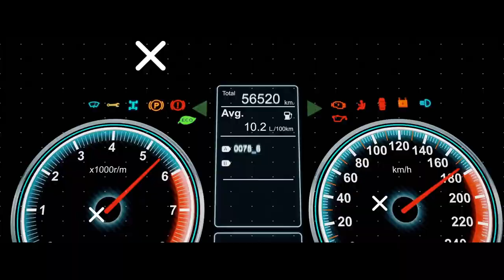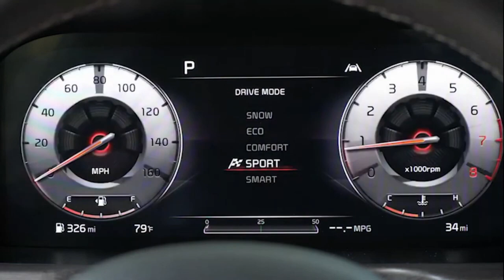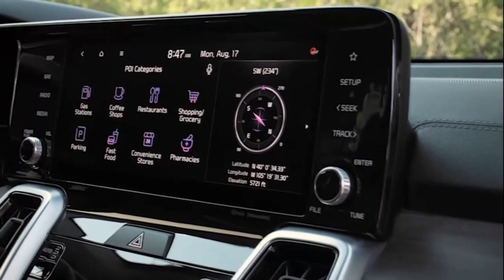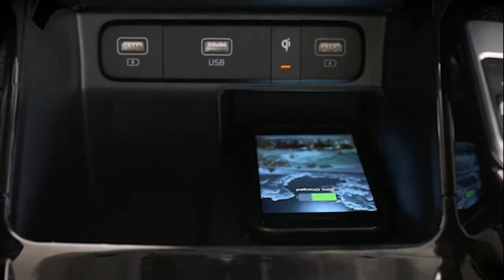Flaggschiff Kia Sorento 2021 l Bester Preisleistungs SUV in Plugin-Hybrid-Klasse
Der neue SUV aus Korea kommt erstmals auch mit einem Plugin-Hybrid-Antrieb. Wir haben die PHEV-Preise und alle anderen Infos zum neuen Sorento.
Nach den bereits verkündeten Motorisierungen, darunter ein Standard-Hybrid ohne externe Aufladung, hat Kia nun auch eine Plugin-Hybrid-Version des neuen Sorento angekündigt. Der Sorento PHEV mit 265 PS Systemleistung ist künftig das Topmodell der Baureihe. Der Kia Sorento PHEV soll dieses Jahr auf den Markt kommen, die beiden anderen Varianten (Diesel und Standard-Hybrid) bereits im Oktober 2020.
Eigentlich hätte er auf dem Genfer Autosalon im März 2020 seine Weltpremiere feiern sollen, schließlich wurde der neue Kia Sorento online enthüllt. Der Mittelklasse-SUV der koreanischen Marke steht auf einer neuen Plattform. Die Neuauflage legt in der Länge um 10 Millimeter zu, der Radstand wächst um 35 auf 2.815 Millimeter. Damit soll der neue Sorento mehr Platz für Passagiere und Gepäck bieten.
Sorento im Telluride-Stil. Die Scheinwerfer tragen neue LED-Tagfahrleuchten.
Erstmals mit UVO Connect
Neu gestaltet zeigt sich auch der Innenraum. Die horizontal ausgerichtete Armaturentafel trägt ein großes Digital-Display mit 12,3 Zoll Bildschirmdiagonale vor dem Fahrer sowie daneben über der Mittelkonsole einen weiteren großen Touchscreen. Er misst optional 10,25 Zoll und wird zur Bedienung des UVO Connect-Telematiksystems genutzt. Auf der Mittelkonsole an sich wurde der herkömmliche Automatik-Wählhebel durch einen Drehknopf für die Gangwahl ersetzt. Die nächste Sorento-Generation wird natürlich auch mit einer Armada an Assistenzsystemen antreten. Ein Headup-Display, das die Informationen direkt auf die Windschutzscheibe spiegelt, wird ebenfalls angeboten.
910 Liter Kofferraum
Das Ladevolumen des Kofferraums beträgt beim fünsitzigen Sorento Diesel 910 Liter. Der Benzin-Hybrid fasst mit aufgestellter Lehne der Fondbank 902 Liter. Der Siebensitzer bietet mit in den Ladeboden geklappter dritter Reihe etwas weniger Volumen (821 bzw. 813 Liter). Mit sieben Personen an Bord stehen noch schlanke 187 Liter beim Diesel und 179 Liter beim Hybrid zur Verfügung. Damit kommen wir zu den Motoren.
Erstmals mit Hybridantrieb
Wie bisher gibt es den Kia Sorento als Vierzylinder-Diesel mit 2,2 Litern Hubraum. Der Selbstzünder ist jedoch ein neu entwickelter Motor, er leistet 202 PS und bietet 440 Nm maximales Drehmoment. Ein neues Doppelkupplungsgetriebe mit acht Gängen (8DCT) ist serienmäßig.
Erstmals an Bord ist ein Benzin-Hybrid-Antrieb, der einen 1,6-Liter-Turbobenziner, einen 44,2 kW starken E-Motor und eine 1,49 kWh große Lithium-Ionen-Batterie zusammenspannt. Die Systemleistung wird mit 230 PS und 350 Nm angegeben. Der Elektromotor ist im Gehäuse der Sechsgang-Wandlerautomatik untergebracht.Plugin-Hybrid als Topversion
Derselbe Turbo-Benziner mit 180 PS Leistung ist auch der Verbrenner-Part des neuen Kia Sorento PHEV, der 2021 das Angebot vervollständigt. Anders als beim Standard-Hybrid kombiniert Kia den Benziner jedoch mit einer stärkeren E-Maschine, die 67 kW (91 PS) mobilisiert. Das dürfte beim rein elektrischen Antrieb für einen relativ zügigen Antritt sorgen, zumal der Elektromotor mit 304 Newtonmeter ein stabiles Drehmoment abgibt. Als maximale Systemleistung der beiden Antriebe gibt Kia 265 PS an, das maximale kombinierte Drehmoment liegt bei 350 Nm. Ausgestattet ist der PHEV mit einem Sechsgang-Automatikgetriebe.
Erstmals bei einem PHEV von Kia ist eine Wasserkühlung für den Akku verbaut, was die Effizienz erhöht. Die Gesamtkapazität der Batterie liegt bei 13,8 kWh. Derzeit nennt Kia noch keine Details zu Reichweite und Lademöglichkeiten, angesichts der Akku-Kapazität dürften jedoch mindestens 50 Kilometer rein elektrischer Fahrstrecke möglich sein. Der große Akku geht dabei kaum zu Lasten des Gepäckraums, der schrumpft gegenüber den anderen Versionen lediglich von 910 auf 898 Liter (Fünfsitzer). Den PHEV wird es auch als Siebensitzer geben.
Preise ab 41.419 Euro

Ab sofort kann der neue Kia Sorento bestellt werden. Als Grundpreis rufen die Koreaner 41.419 Euro auf. Dafür bekommt der Kunde dann den Sorento 2.2 CRDi 2WD. Der Sorento 1.6 T-GDI Hybrid 2WD startet bei 42.393,61 Euro, ist aber wie der PHEV erst ab erstem Quartal 2021 verfügbar. Die PHEV-Einstiegsversion Vision kostet 53.940 Euro (inkl. dem reduzierten Mehrwertsteuersatz von 16 Prozent). Zusammen mit der Förderprämien von insgesamt 6.081,25 Euro (3.750 Euro staatl. Kaufprämie, Herstelleranteil von 1.875 Euro zzgl. MwSt, 100 Euro AVAS-Förderung für den virtuellen Motorsound) reduziert sich der Einstiegspreis auf 47.858,75 Euro.  Die 7-Jahre-Herstellergarantie schließt die Antriebsbatterie der Hybridmodelle mit ein.

Plugin-Hybrid